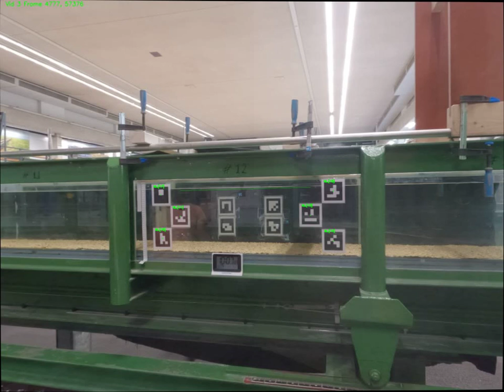Broken plastic cups in turbulent flows: Cup PP 98 def V1 - Automatic detection